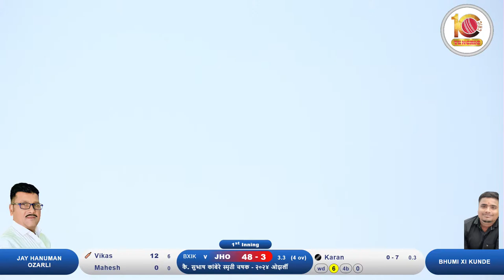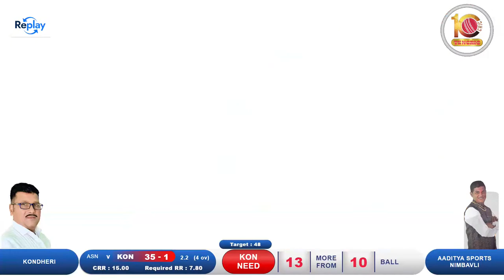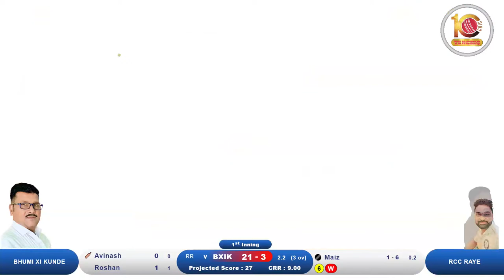कै. सुभाष कांबेरे स्मृती चषक - २०२४ = || जय हनुमान ओझर्ली || अंतिम दिवस...